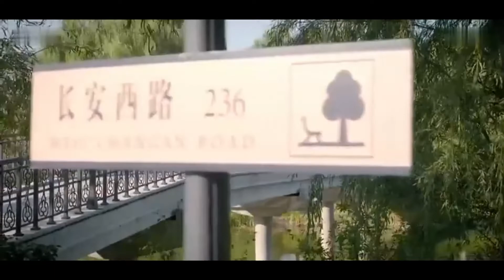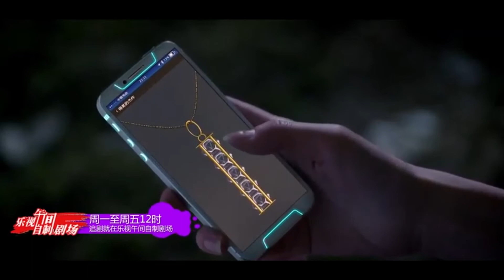都市情感电视剧【双面美人】19 | 屌丝警察误打误撞救下三个失忆女，美女们为入住警察家，各自施展魅力，由此开启了刺激的三男一女同居生活（周秀娜/李昕岳)❤️热剧连播